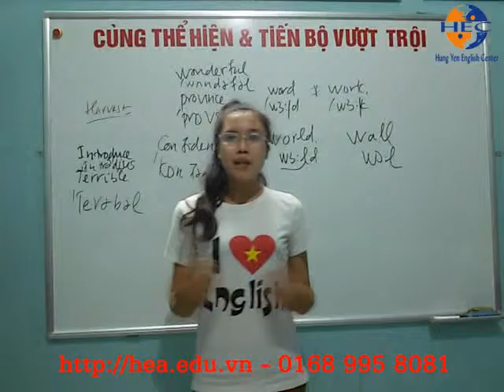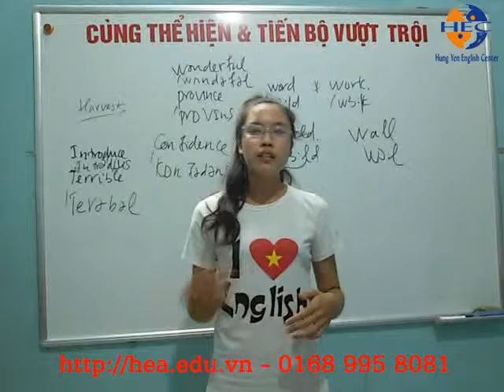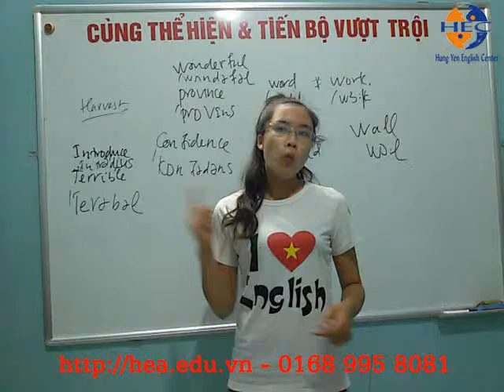Học tiếng Anh tại Hưng Yên – 0906 24 8386 Nhinh thuyết trình tiếng Anh